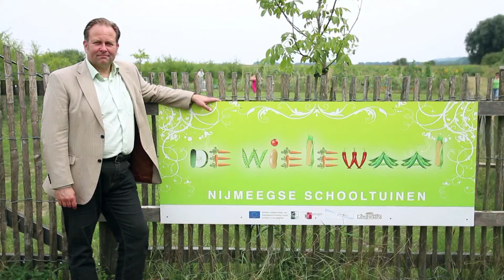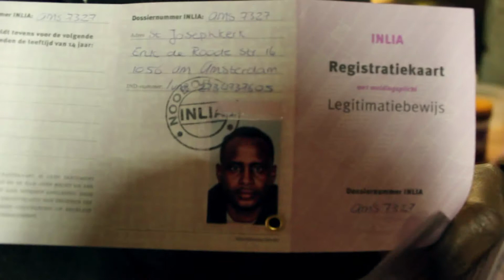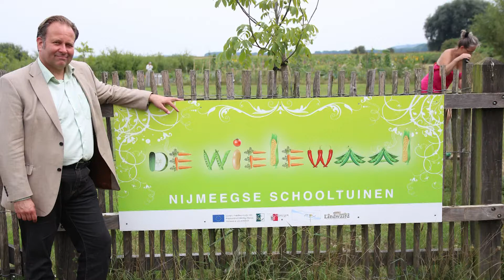Noel Vergunst - kandidaat lijsttrekker